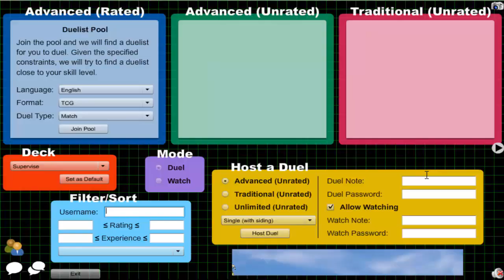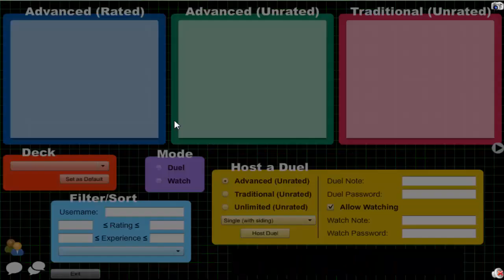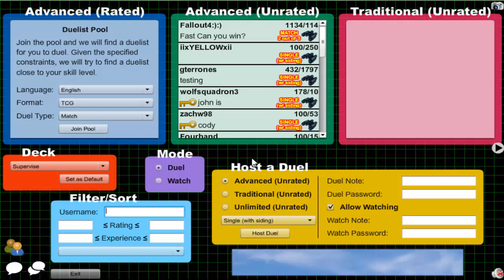Vitamin Y (Forever) Episode 613: Supervise Yubel #89